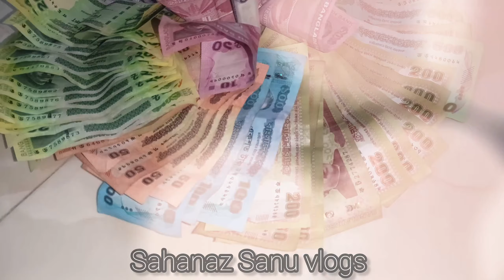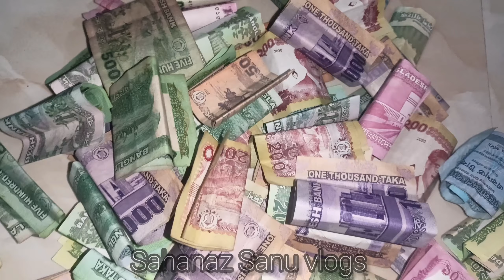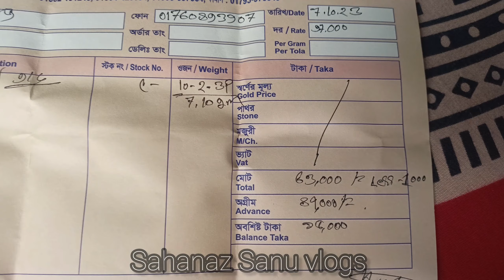স্বর্ণ এখন বিলাসিতা নয় সময়োপযোগী বিনিয়োগ Gold Shopping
বিক্রমপুরের মেয়েরা অনেকটাই সাংসারিক ও বুদ্ধিমতী তারা নিজেদের হাত খরচে টাকা জমিয়ে সংসারের জন্য অনেক কিছুই করে।
যেমনটা আমি !
আমার হাত খরচের  টাকা জমিয়ে আমি অনেক কিছুই কেনাকাটা করি। আলহামদুলিল্লাহ এবার ব্যাংকে প্রায় আমার অনেক টাকায় জমেছে তাই টাকাগুলো দিয়ে একটা স্বর্ণের চেইন আমার ছোট মেয়েকে উপহার দিলাম। ও জন্ম হওয়ার পরে আমি ওকে কিছু দিইনি তাই একটি সোনার চেইন কিনে দিলাম।